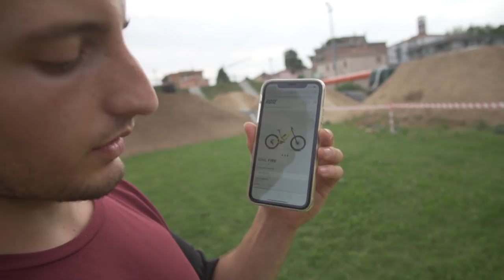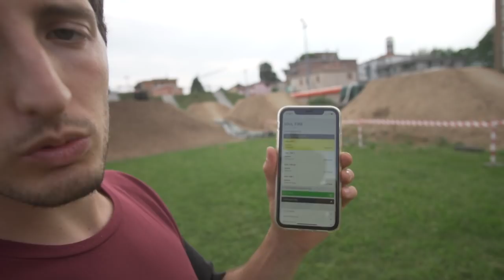LA BICI DA DOWNHILL DEI MIEI SOGNI! - ROSE SOULFIRE DH 2019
Dopo numerose richieste ecco il Bikecheck della Rose Soulfire DH 2019! oltre a scoprire i componenti che uso, abbiamo provato la bici al Monza Pizza Bikepark